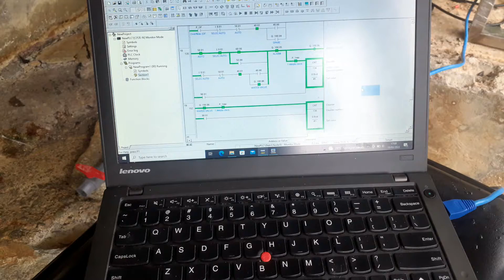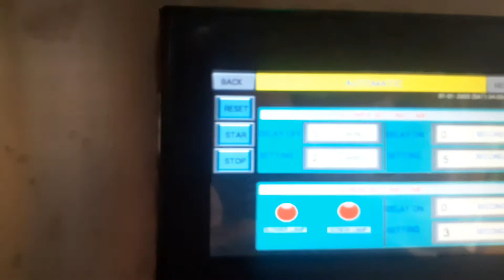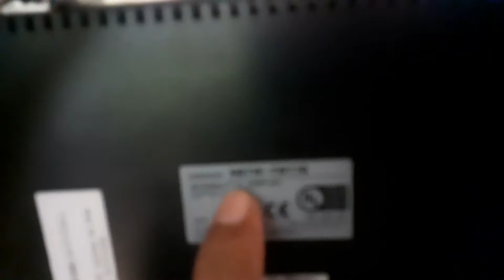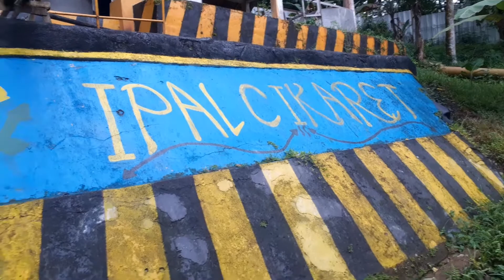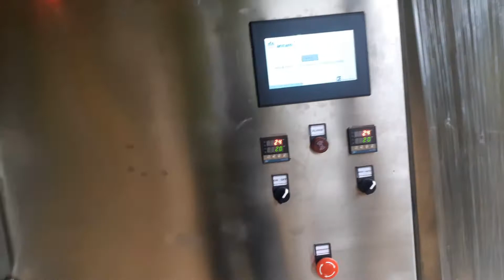CP2E PLC OMRON PROGRAM WATER TREATMENT PLANT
Menggunakan CP2 PLC OMRON dan HMI NB11

ga ada beck sound lagu DANGDUT  kena klaim HAKCIPTA dari youtube